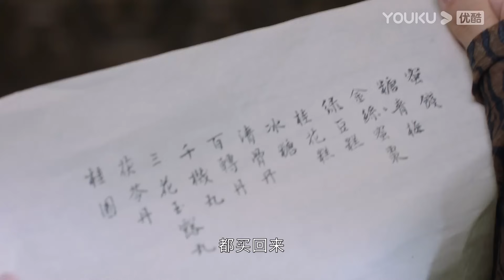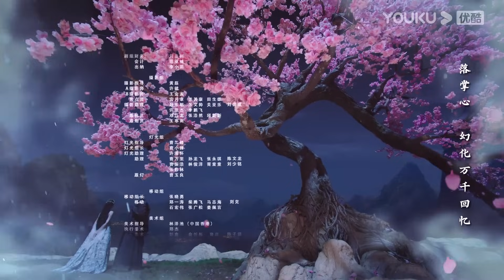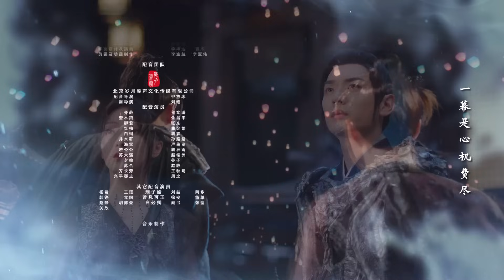MULTISUB【郎君不如意 The Princess and the Werewolf】EP22 | 一世奇缘！吴宣仪陈哲远上演猎心撩爱！| 吴宣仪/陈哲远 | 古装爱情片 | 优酷 YOUKU